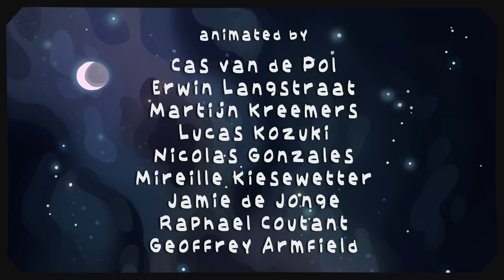The Ultimate “Starfield” Recap Cartoon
The ultimate recap of Bethesda's new game Starfield! Stop right there criminal scum!

Written by
Cas van de Pol

Bethesda

Special Thanks
Julian Eriks
Daniel Jerome
Ivo van Eerd
Job Heinsbroek

Space Radio
1000 Eyes - Soon is good

Neon City
BATLORD - WYRMZ